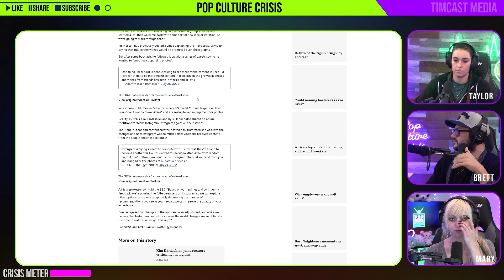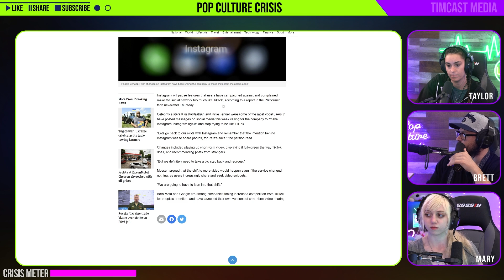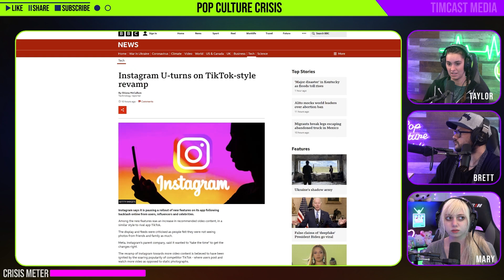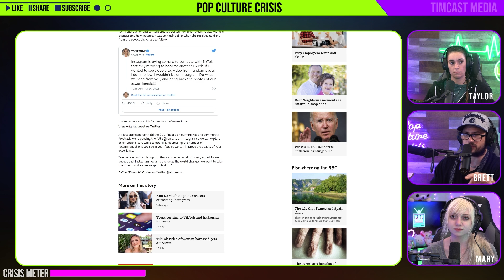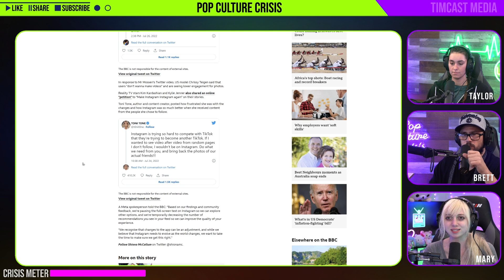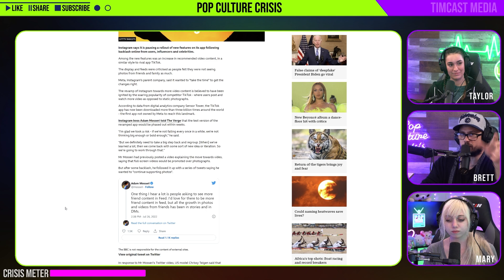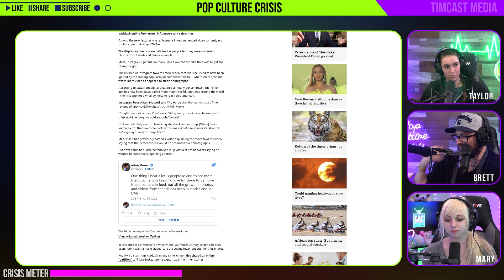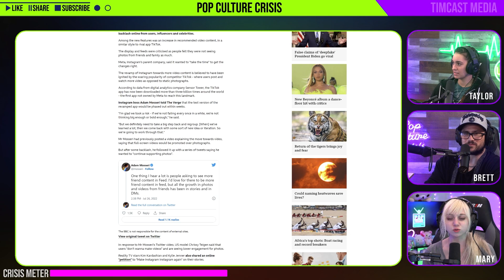Instagram Halts TikTok Like Features After Complaints From The Kardashians